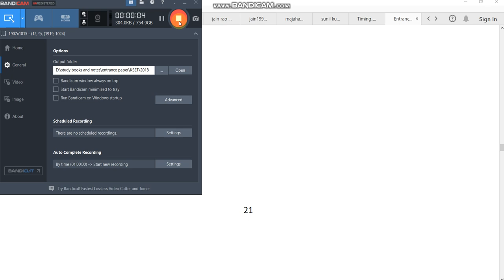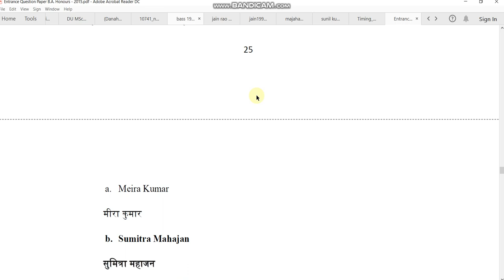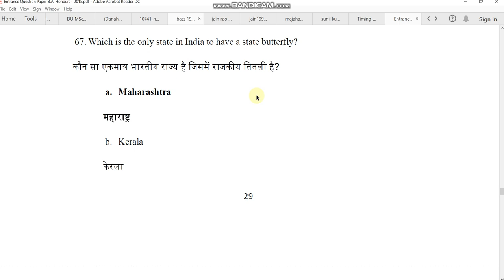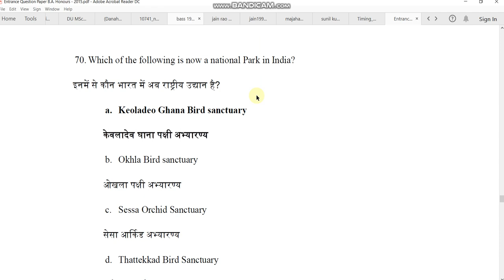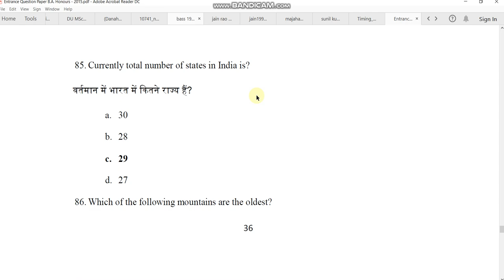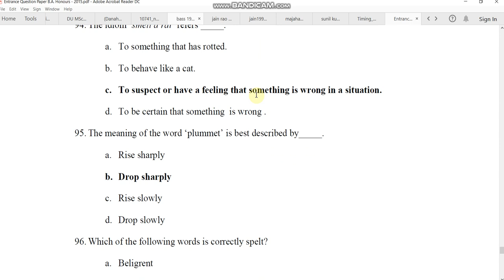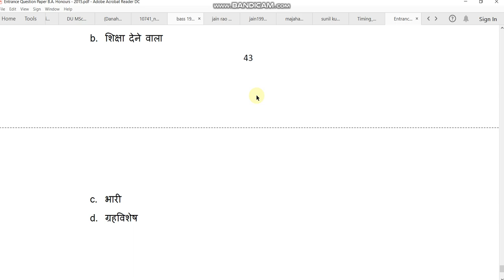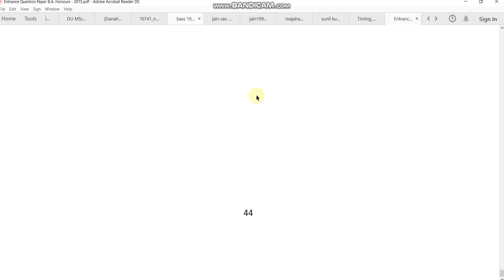DU BA Honours Humanities N social science entrance sample paper 2015 by hitesh kumar